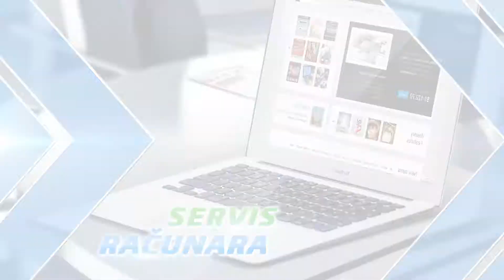Prezentacija 1920x1080 HD